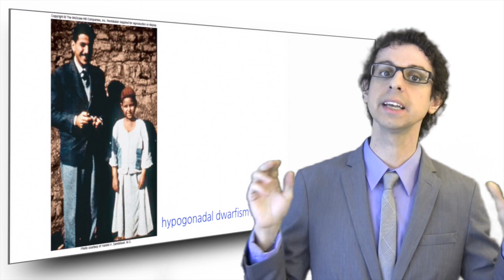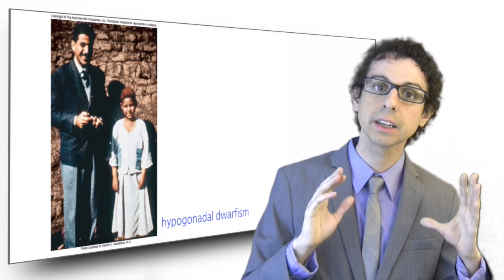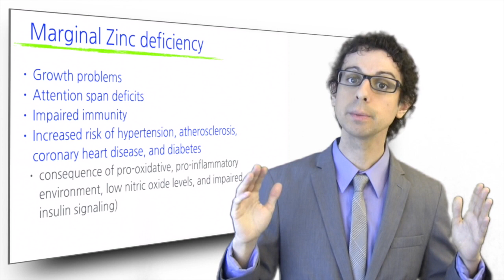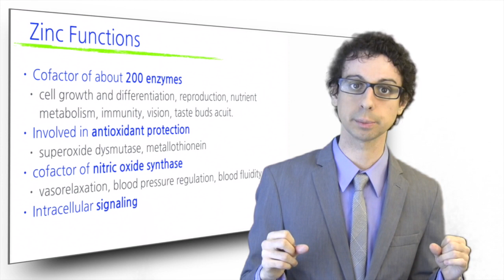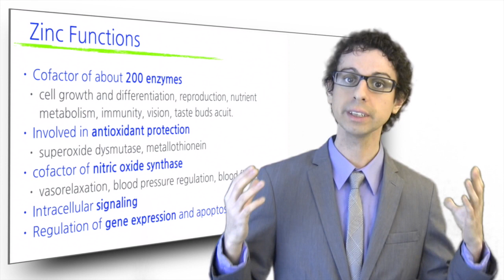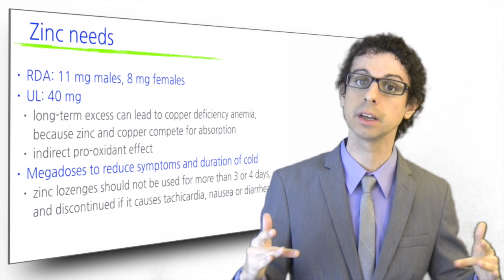Zinc of all trades (and Master of all!)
Suboptimal intake of zinc is unfortunately very common in many segments of the population. Today we learn why this is bad news... [Nutrition Steps 8.8]